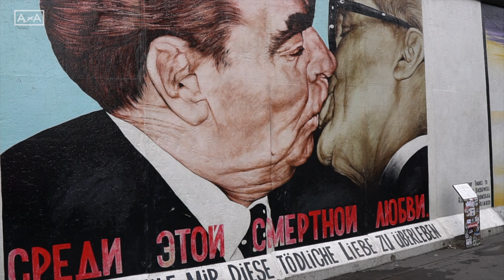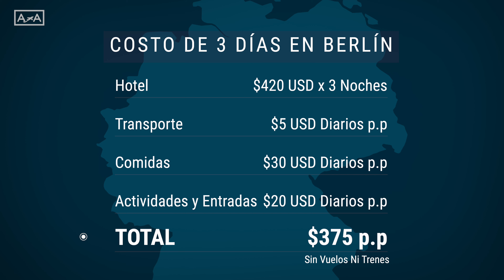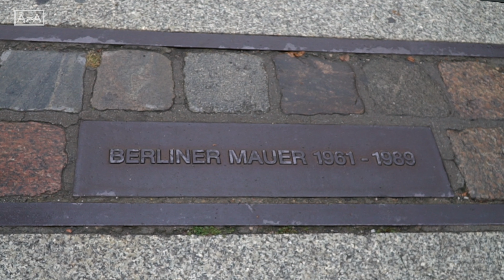3 DIAS EN BERLIN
La ciudad de Berlín tiene una historia trágica y a la vez fascinante. Después de haber sido destruida a causa del nazismo y sufrido el comunismo, es una de las ciudades más prósperas y modernas de Europa.
Nosotros enfocamos nuestra visita principalmente en conocer la historia del muro. Nos sorprendió muchísimo ver que al día de hoy Berlín Oriental se siente como otro país. Las diferencias entre las 2 partes de la ciudad siguen siendo enormes.
Esta visita la disfrutamos muchísimo y creemos que es una ciudad que tiene mucho que ofrecerle a todo tipo de viajero.

***Si les gustan nuestros videos, quieren apoyarnos, viven en Estados Unidos y necesitan Seguro de Viaje,  lo pueden comprar directamente con nosotros en:
Somos representantes de Allianz y ante cualquier inquietud pueden contactarnos.